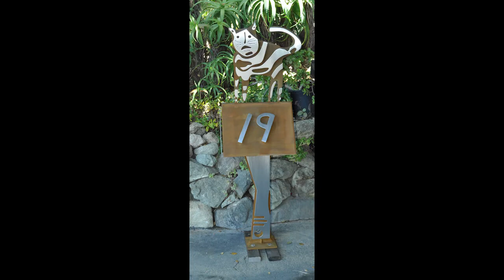Greg Hawthorne - YourTown TV - host M. D. Baer (2 of 3)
Greg Hawthorne - artist/ owner Hawthorne Gallery Big Sur - 2 of 3.